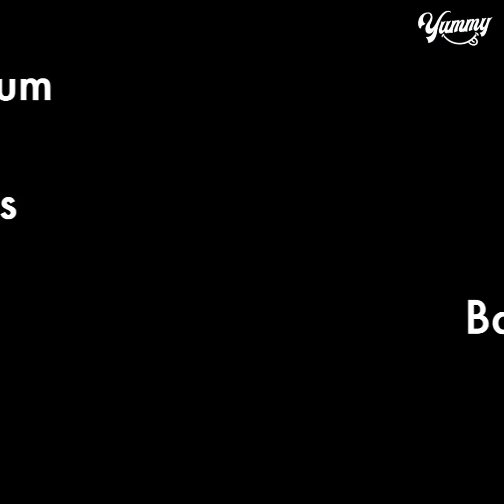Coffee Bean Cookies Recipe | No Egg No Oven Coffee Cookies Recipe | Yummy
TODAY'S RECIPE IS Coffee Bean Cookies Recipe | No Egg No Oven Coffee Cookies Recipe | Yummy

INGREDIENTS:

Hot water 1 & 1/2 tbsp
Coffee powder 1 pack
Mix well & keep aside
Mix until fluffy
All purpose flour 1/2 cup
Cocoa powder 1/2 tbsp
Baking powder 1/2 tsp
Add coffee
Make cookies dough
Greased tray
After 5 mins place the tray
Cook it on medium low flame for 20-25 mins